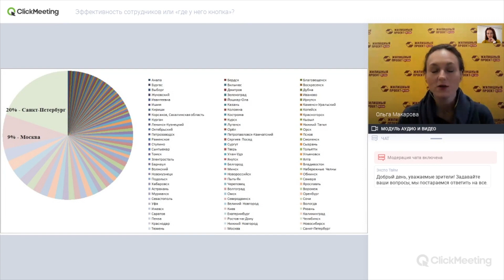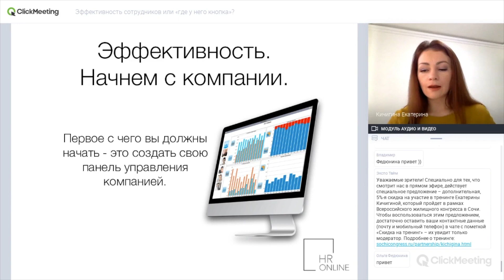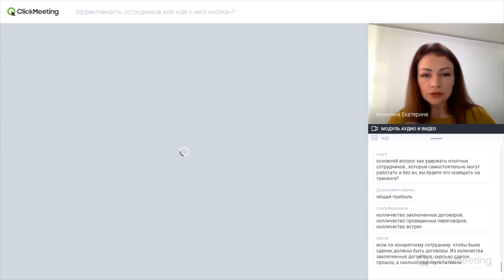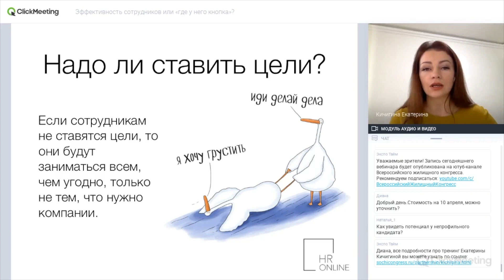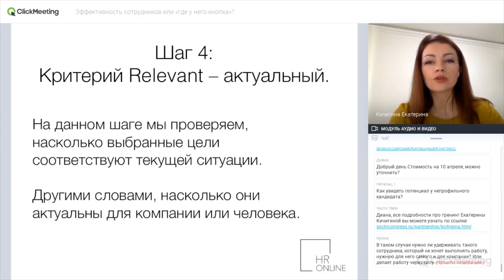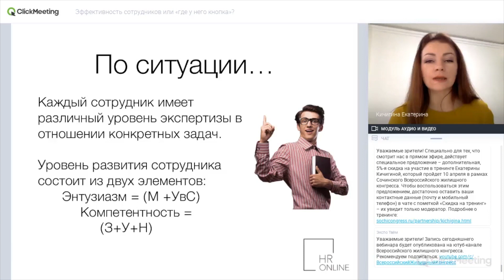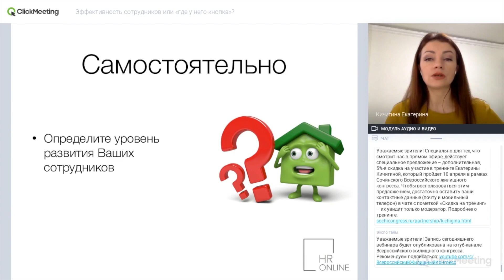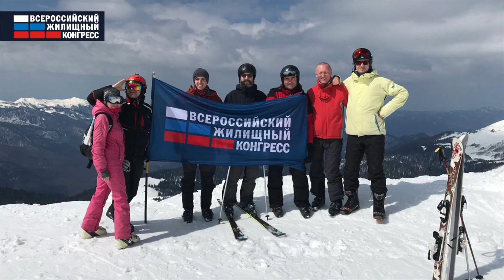Эффективность сотрудников или «где у него кнопка»? Вебинар Екатерины Кичигиной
Авторский вебинар Екатерины Кичигиной, одного из лучших российских специалистов по набору и управлению персоналом, руководителя кадрового агентства HR-ONLINE на тему «Эффективность сотрудников или «где у него кнопка»?».
Главные темы вебинара:
• Как повысить эффективность сотрудников?
• Как найти «где у него кнопка»?
• Как подобрать индивидуальный подход сотрудникам?
• Как ставить цели чтобы «горели глаза»?

В рамках Сочинского Всероссийского жилищного конгресса 10 апреля состоится тренинг Екатерины Кичигиной на тему «Команда. Эра эффективности». Узнать больше и зарегистрироваться на тренинг можно по ссылке